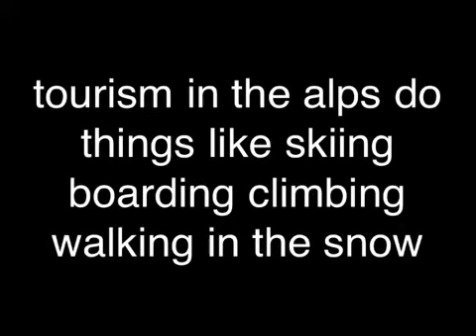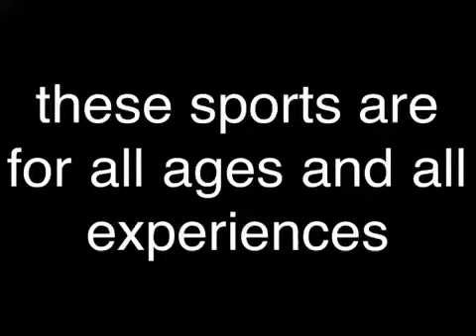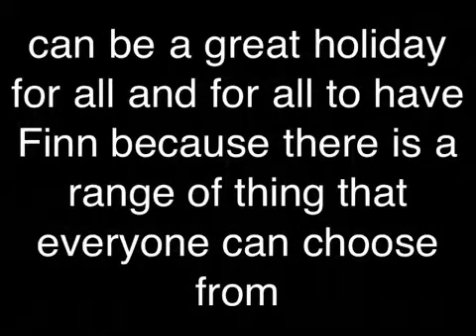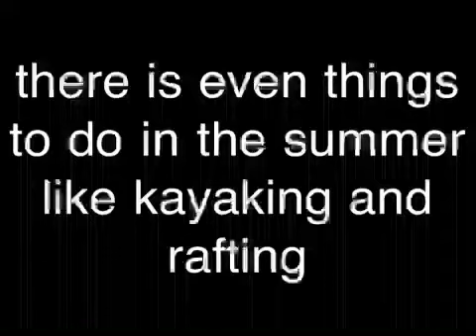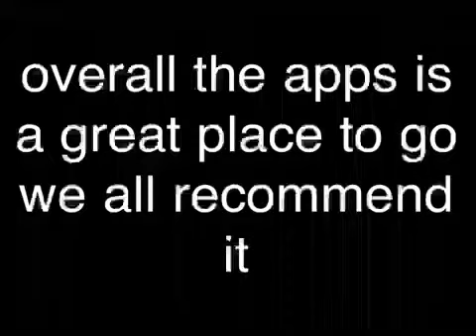Why should you go in holiday in the alps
Reasons why you should go to the alps to have great fun watch to find out